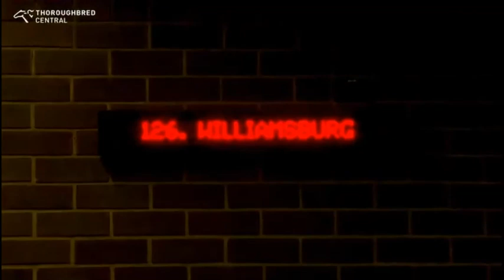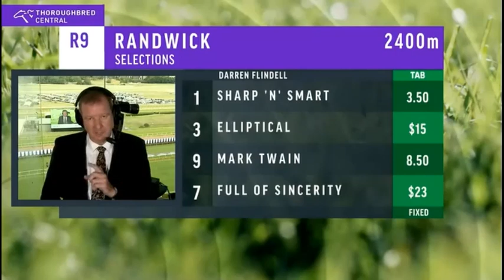2023 ATC RANDWICK Australian Derby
2023  ATC RANDWICK Australian Derby  1 April

SKY Racing Vision

See